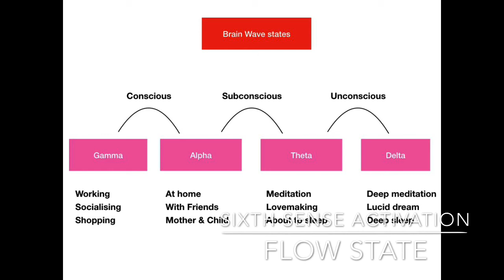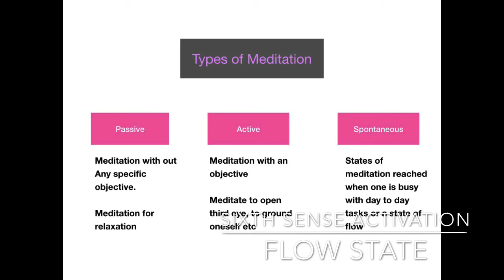Flow state to open the Third Eye or Activate Sixth Sense..by Mehboob Sohel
What is a Flow State? How do we reach that state consistently?
Why is this state of being important

The Author of this Video, Mehboob Sohel, iis an ex Corporate CEO who quit overnight to become  a visual artist, musician and spiritual guide..

About Mehboob Sohel:

An ex CEO turned Artist, Spiritual Guide & Musician. the overnight radical switch from a profit seeking corporate CEO to living his passions happened on 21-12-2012, the date extensively linked to the 2012 phenomenon theories.

Ever since his life is dedicated as an experiment to unravel the mysteries of the meta physical dimension that opened the doorways to passions and talents he never know existed.

His work now is de mysify the mystical and explore the dimensions that exist beyond the physical reality.

Some of his work is on unraveling the phenomenon of telepathy, esp and subliminal communication and beliefs that change our reality.

He believes that Humanity is at a crucial point in evolution and that we as a species are morphing from Homo Sapiens to Homo Celestus a new inter dimensional species with the discovery of the 6th sense, consciousness.

In his own words:

Hi!
I was Reborn a musician, Visual Artist & Spiritual Guide on 21 hours of 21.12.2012 !
Not so long ago i was a stiff collar, corporate slave at the peak of my career as the Dean and CEO of a Business School, then accidentally, something happened that changed my life forever!

My life turned upside down overnight.. in a matter of 10 days, all that i was, dissolved in front of my eyes, I lost every thing that i had worked for, leaving me penniless, jobless, loveless, homeless and identity less..

And that was the Best thing that happened to me!